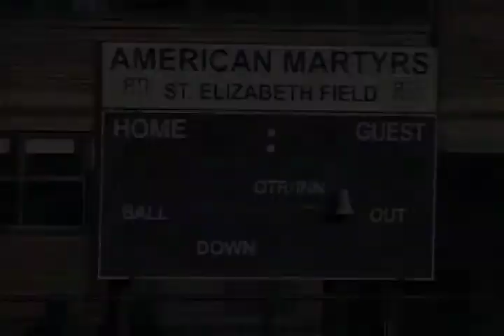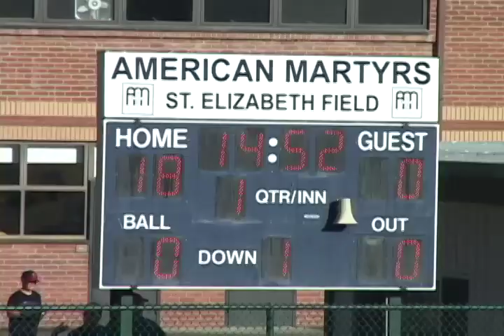2012 11 04 D6 Rams 18 - Angry Birds 0